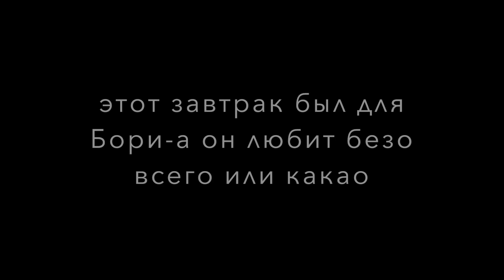Рецепт полезного завтрака /чиа пудинг/ VEGAN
моя камера Fuji x70
видео монтирую в iMovie
музыка